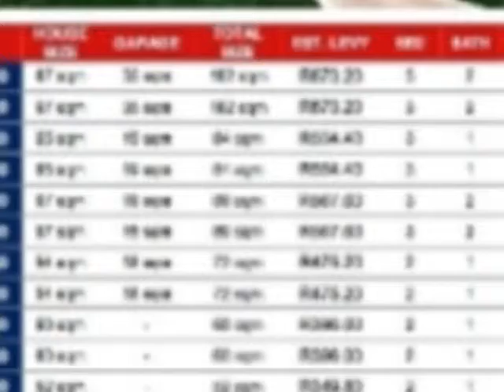2.0 Bedroom Complex For Sale in Fairview, Port Elizabeth, South Africa for ZAR R 600 000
Bedrooms: 2.0
Bathrooms: 1.0
Garages: 1.0
Price: R 600 000

Property Description:

SILVER LAKE DEVELOPMENT
LOVELY NEW DEVELOPMENT ON SALE
94x Sectional title units
Enclosed gardens/Granite Kitchens/Clients choice of finishes/Electric fencing/Remote gate
NO TRANSFER DUTY OR TRANSFER FEES